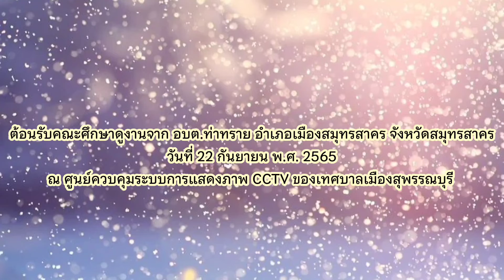ต้อนรับคณะศึกษาดูงานจาก อบต.ท่าทราย อำเภอเมืองสมุทรสาคร จังหวัดสมุทรสาคร (22ก.ย.65)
#ต้อนรับคณะศึกษาดูงานจาก อบต.ท่าทราย อำเภอเมืองสมุทรสาคร จังหวัดสมุทรสาคร.
            เมื่อวันที่ 22 กันยายน 2565 ดร.เอกพันธุ์ อินทร์ใจเอื้อ นายกเทศมนตรีเมืองสุพรรณบุรี  และ ดร.ศิริพร อินทร์ใจเอื้อ รองนายกเทศมนตรีเมืองสุพรรณบุรี ให้การต้อนรับ นายเรืองฤทธิ์  อุบลไทร นายก อบต.ท่าทราย
อ.เมือง จ.สมุทรสาคร และคณะฯ ซึ่งได้มาศึกษาดูงานศูนย์ควบคุมระบบการแสดงภาพ cctv
ของ ทม.สพ.โดยมีเจ้าหน้าที่ตำรวจ จากสภ.เมืองสุพรรณบุรีและเจ้าหน้าที่ทม.สพ.ที่เกี่ยวข้องร่วมให้การต้อนรับและบรรยายในครั้งนี้ฯ ณ ศูนย์ควบคุมระบบการแสดงภาพ CCTV ของเทศบาลเมืองสุพรรณบุรี